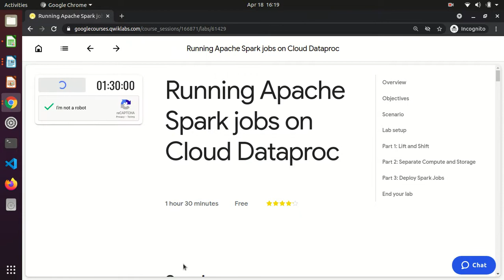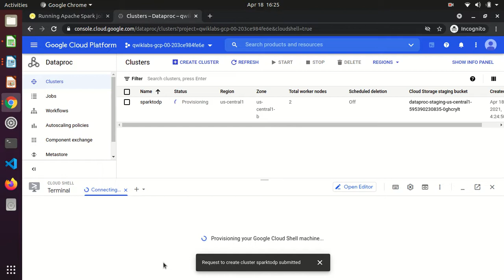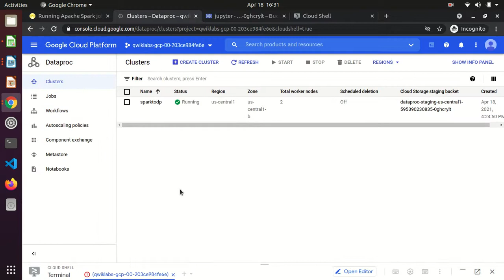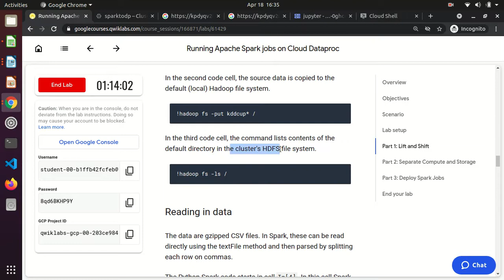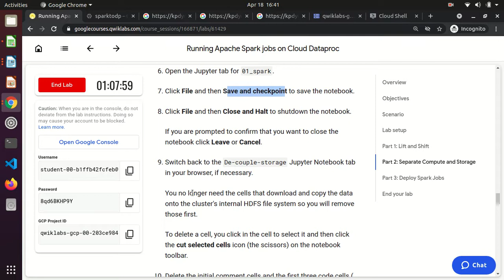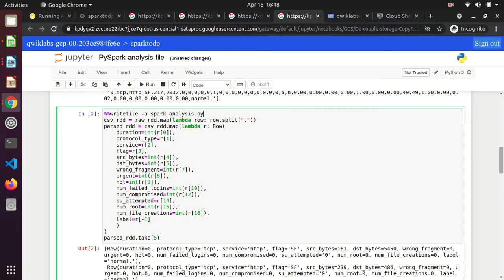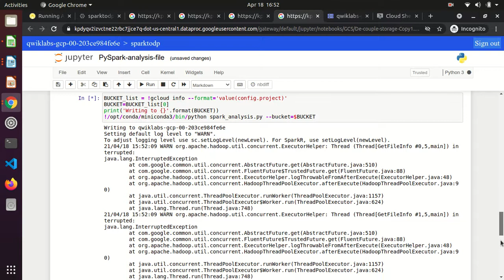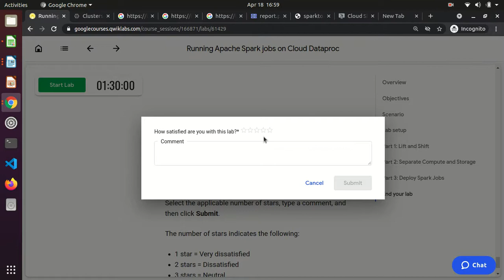Qwiklabs # Running Apache Spark jobs on Cloud Dataproc